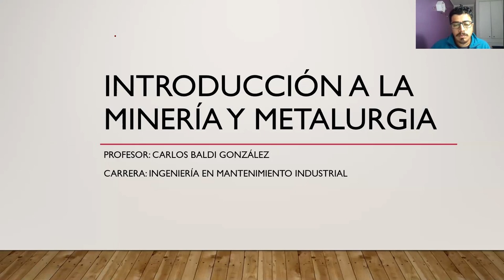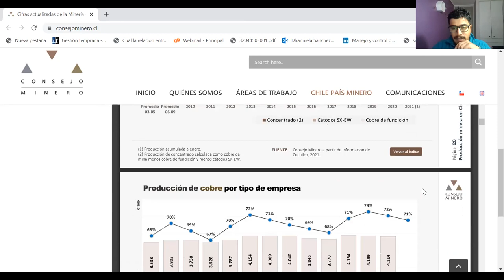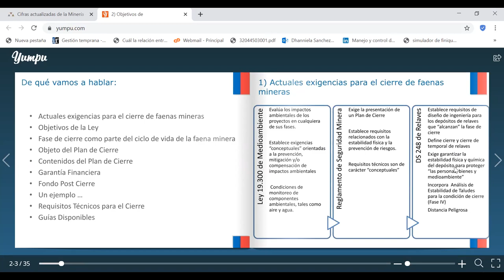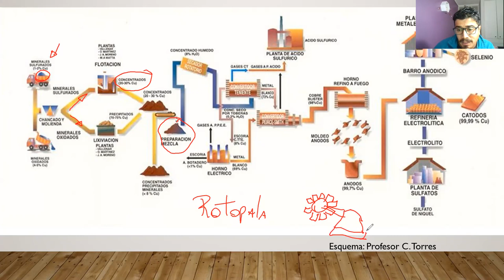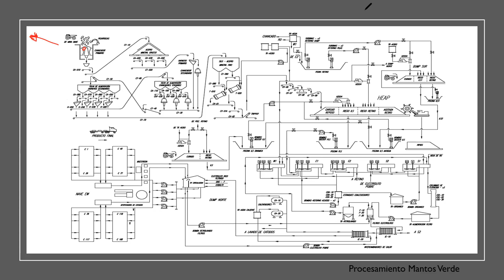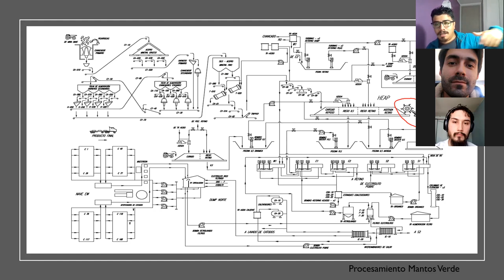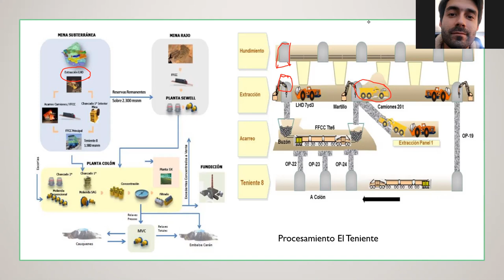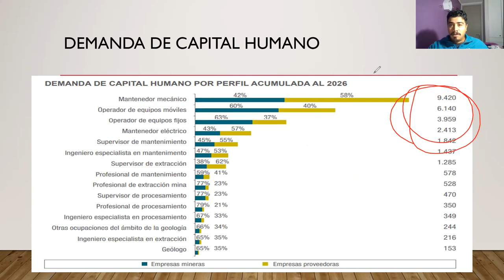Clase_13-04-2014 Catedra_Mantenimiento de Equipos Minero